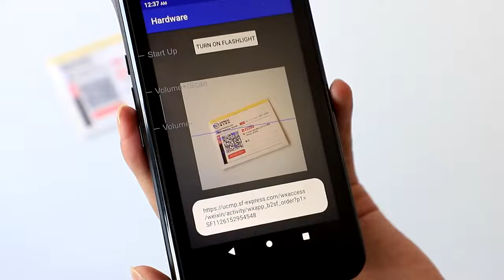Everyone loves to use this POS machine for their business! | R330P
If your job requires you to have a POS machine to complete one-stop payment and service, then you must choose to use our ❤Newly Bluetooth 5 Inch Android 11 All In One Handheld Mobile POS terminal R330P❤, it’s portable and efficient, every body loves it!

Here are some advantages of our product
✅2GB RAM+16GB ROM (3+32G or 4+64G Optional)
✅Android 11 OS management
✅2/3/4G+WiFi+Bluetooth+GPS+e-Boleta
✅19.6mm Thin body for easy pocket carry
✅Built-in 58mm thermal printer+QR code scanner
✅NFC+1D CCD barcode scanning and reading optional

Besides, our R330P also can be used in many fields, such as
✅Tool
✅Retail store
✅Life service
✅Supermarket
✅Medical health
✅Mobile payment
✅Item management
And more!